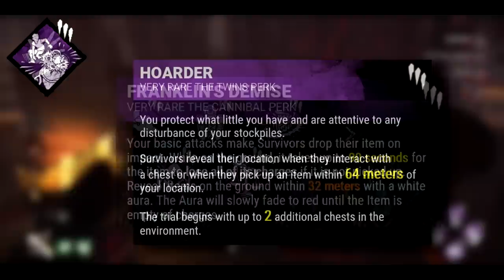Playing Bubba Like a THIEF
Why do survivors get all the items and killers get nothing? Bubba is taking revenge NOW by stealing every item and stealing away survivors' teammates while he's at it. With Shop Lubricant and Begrimed Chains addons, any chainsaw hit will knock the survivors item out of their hands and hide their slugged aura from nearby teammates. So let's begin our hoarding collecting and steal away everything the survivors own.